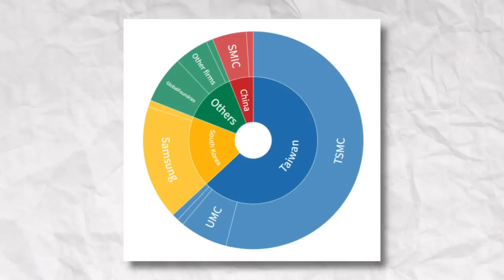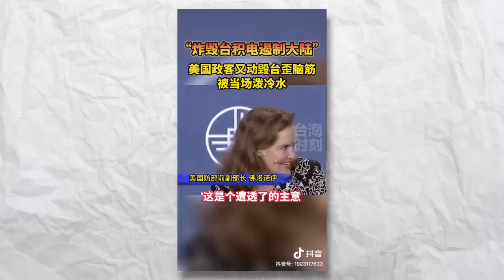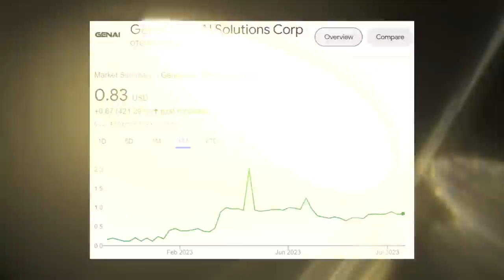China Interrupts USA's Masterplan | Turning Point In Semiconductor War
The Semiconductor War has escalated with the actions from USA and the retaliation from China. What impact will it have on Taiwan and the World?

Their stock ticker (US listed): AICOF

The Semiconductor war is a conflict for technological dominance that affects the world. Semiconductor chips, found in many electronic devices, are crucial for amplifying and processing electrical signals. They are everywhere, powering smartphones, computers, cars, and more. By the end of this year, the semiconductor industry is estimated to be worth over 1.4 trillion dollars. Key players in this industry include TSMC, Samsung, UMC, Global Foundries, and SMIC.

The war takes a geopolitical turn when the US threatened to blow up TSMC if China invaded Taiwan. In response, China set up export controls on materials like Gallium and Germanium, which are important for chip manufacturing. This move aims to boost China's own semiconductor industry and reduce dependence on other countries.

The video also discusses the promising future of AI. Artificial Intelligence has great potential and is worth investing in. It can revolutionize healthcare, finance, transportation, and more. The outcome of the semiconductor war will shape industries, economies, and global power dynamics.

In conclusion, the semiconductor war is a conflict for technological dominance with global implications. Semiconductor chips are essential in our devices, and the industry is worth trillions of dollars. The US-China rivalry and the threat to blow up TSMC highlight the geopolitical nature of the war. China's export controls aim to strengthen its own semiconductor industry. Additionally, investing in AI is seen as crucial for the future. The outcome of this war will shape technology and have a significant impact on society.

These videos are for education purposes ONLY.

IF stocks or companies are mentioned, DO NOT make buying or selling decisions based on these videos. If you need advice, please contact a qualified CPA, attorney, insurance agent, contractor/electrician/ engineer/etc., financial advisor, or the appropriate professional for the subject you would like help with.